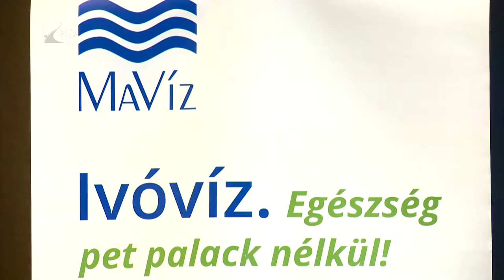Díjemelés a veszteség ellen?! - Kölcsey Tv